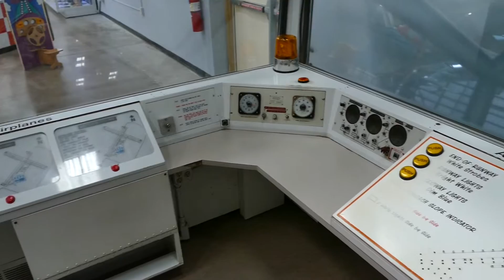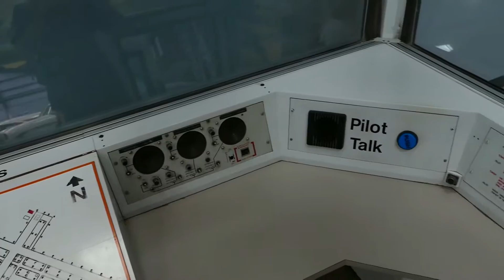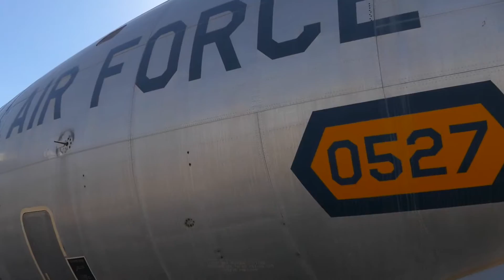Pima Air & Space Museum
Located in Tucson in Arizona, the Pima Air & Space Museum has a wonderful collection of military and civil aircraft. Many large hangers have indoor exhibits with fully restored display aircraft, whilst outdoors there is a huge collection of aircraft from WWII era to recent times.  I spent all day there and still did not see everything that was on offer.  There is a cafeteria for lunch and snacks, and you can also take  a bus tour of the adjacent larger mothballed aircraft boneyard outside of the museum grounds.

Want to stroll about under and all around a B-52?  Here is the place to do that.